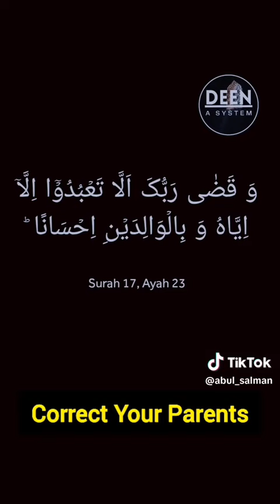Correct Your Parents!